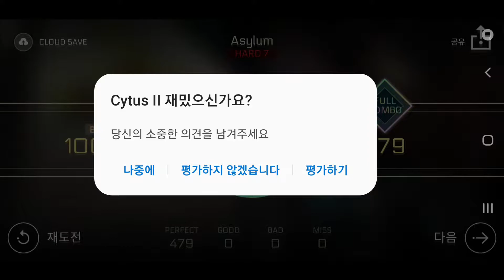Zangief - Asylum (MM Hard) [Cytus II]